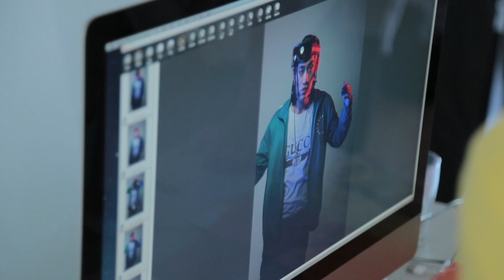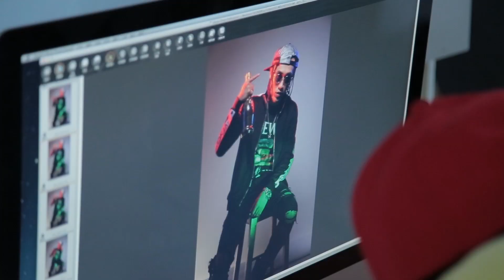COOL240-封面人物 BCW